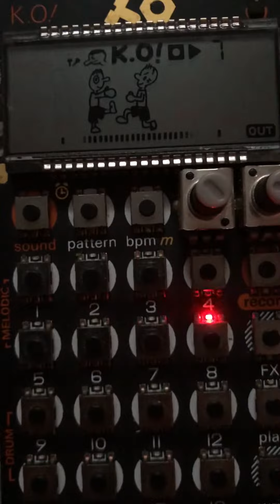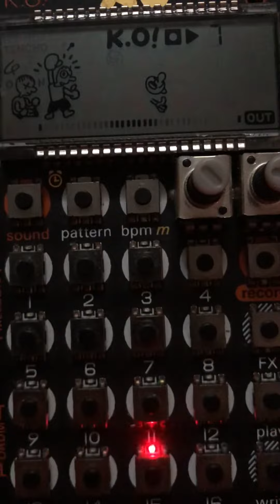PO-33 KO fresh beats: don’t ask cause I don’t know, all I can say is, some new and some old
Straight fire, but also weird